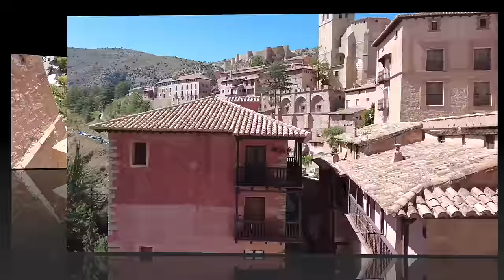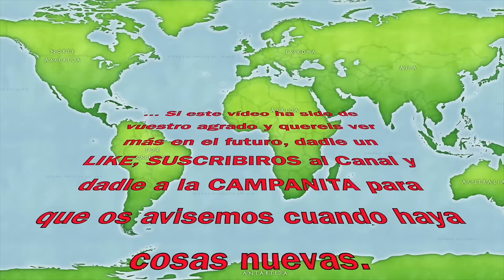142 ALBARRACIN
VIAJAMOS CON NUESTRA AUTOCARAVANA HASTA LA CIUDAD MEDIEVAL DE ALBARRACÍN, UNA DE LAS LOCALIDADES MAS BONITAS DE ESPAÑA